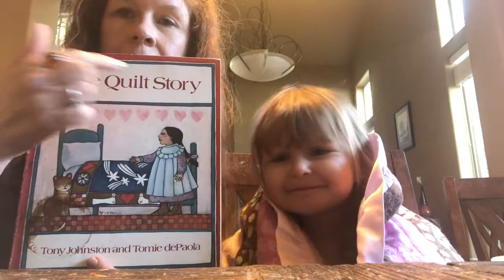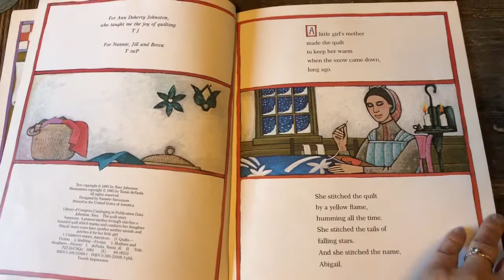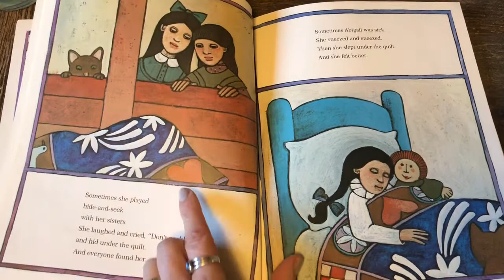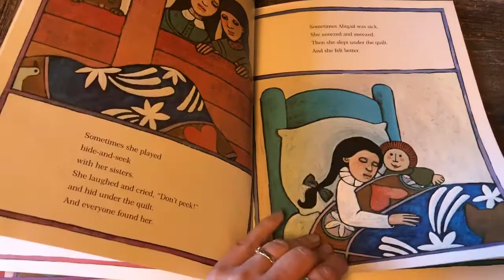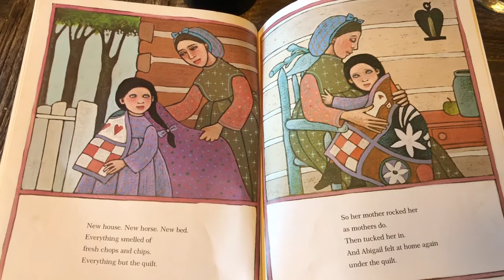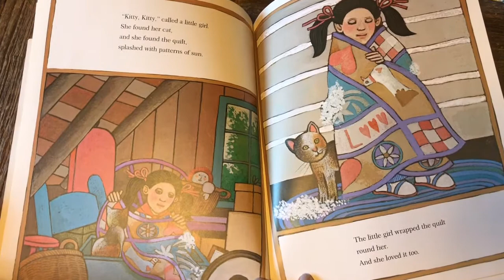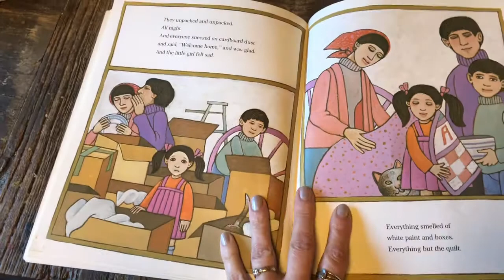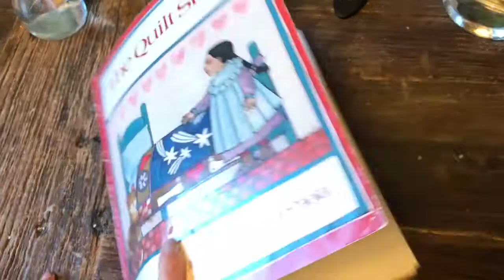The Quilt Story by Tony Johnston and Tomie DePaola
A story about a girl and her quilt.  Ages  3+